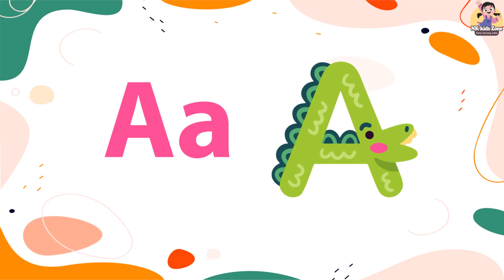abcd,abcd song,ABC alphabet song,a for apple,a for apple b for ball,phonics song,part1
Aseanar
A_se_anar
Aa se aam
Aaseaam
Aa_se_aa
a for apple
aforapple
a_for_apple
b for ball
bforball
b_for_ball
Hindi varnmala
hindivarnmala
hindi_varnmala
Hindi varnmala for nursery
Hindi varnamala
HindiVarnamala
Hindi_Varnamala
hindi varnmala
हिंदी वर्णमाला
हिंदीवर्णमाला
हिंदी_वर्णमाला
हिन्दी वर्णमाला
हिन्दीवर्णमाला
हिन्दी_वर्णमाला
हिंदी व्यंजन
हिंदीव्यंजन
हिंदी_व्यंजन
हिंदी स्वर
हिंदीस्वर
हिंदी_स्वर
हिंदी स्वर व्यंजन
हिंदीस्वरव्यंजन
हिंदी_स्वर_व्यंजन
abcd song
abcdsong
abcd_song
hindi alphabets
hindialphabets
hindi_alphabets
hindi alphabet
hindialphabet
hindi_alphabet
अ से अनार
असेअनार
अ_से_अनार
आ से आम
आसेआम
आ_से_आम
क से कबूतर
कसेकबूतर
क_से_कबूतर
kids song
kidssong
kids_song
hindi
english